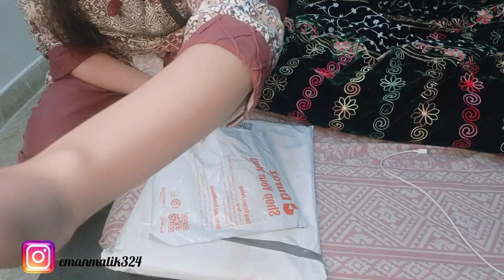Baby Wardrobe Organization ideas || How to organize baby clothes || baby Accessories organization